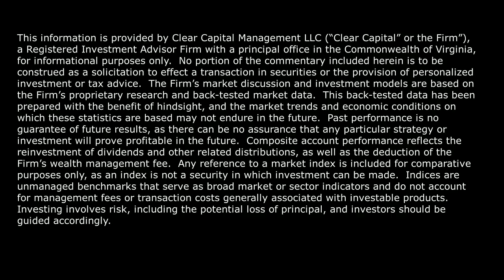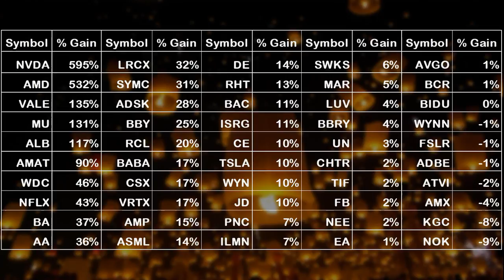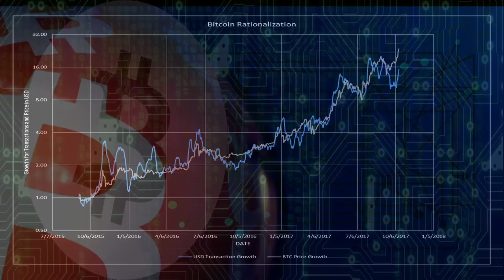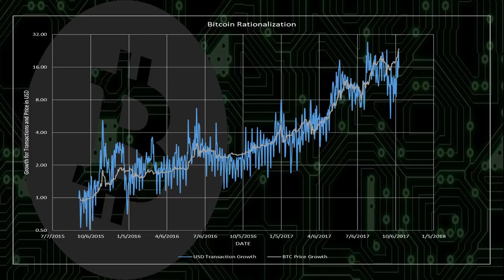iWIN TV for October 14, 2017